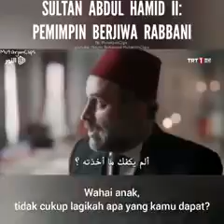SULTAN ABDUL HAMID II - PEMIMPIN BERJIWA RABBANI / AYO BERSHOLAWAT!!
اللهم صل على سيدنا محمد و على ال سيدنا محمد

Jangan lupa tuk bersholawat♥️